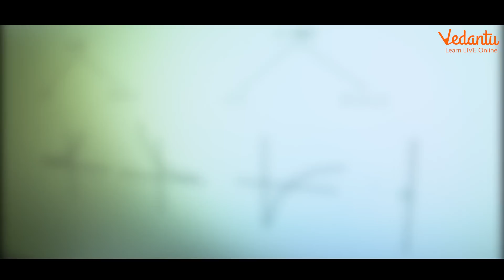Happy New Year 2020 | Founder's message to all Vedans! | Vedantu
2019 has been an amazing year. With all your love and appreciation of what we do, we have reached more than 100 million students having more than 12 million views every month and have become the largest education provider for K12 education in India. You have been a great inspiration to us to create more content and to pass on all the knowledge you need to reach your goals. This video is just a glimpse of our team and how we get these amazing lectures to you.

We wish you all a very happy new year 2020 and hope all of you succeed in achieving your dreams. Love challenges, be intrigued by mistakes, enjoy efforts and keep on learning.

May this year bring new aspirations and inspiring successes. Reach high, for stars lie hidden in you. Dream deep, for every dream, precedes the goal.

Why learn on Vedantu?
👍 Best Teachers
From IITs & other top tier colleges with 10+ years of experience
👍 Adaptive Teaching
Delivering customized learning based on the student's learning pace
👍 Convenient & Safe
No need to travel, learn at the comfort & safety of your home
👍 LIVE & Interactive
2-way Interaction between student & teacher, better than recorded videos

Kaun Bola Ghar Se Na Ho Payega - At Vedantu we believe that every student has the potential to achieve whatever they set their mind to. And that all they need is someone who believes in their dreams. And today we continue developing a wide range of content in the educational sector to give our students the best help to succeed.
Happy Learning!
Vedantu

vedantu
vedantu jee
vedantu neet
vedantu class 10
vedantu made ejee
vedantu maths
vedantu medical
vedantu chemistry
vedantu master class
vedantu class 9
vedantu biotonic
vedantu 9 and 10
vedantu biology
biotonic vedantu
vedantu young wonders
vedantu jee main
vedantu jee advanced
jee vedantu,neet vedantu
maths vedantu
vedantu online teaching
vedantu online classes
vedantu teachers
vedantu masterclass
vedantu 10,vedans
jee,neet,class 9,class 10